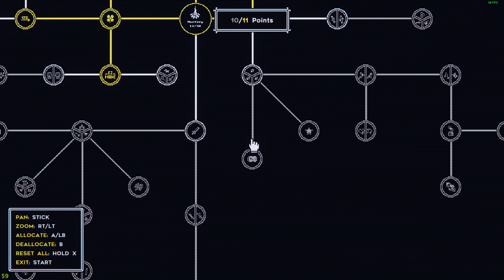Tiny Rogues, Episode 9 - For a strange kind of fashion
Things are falling apart.